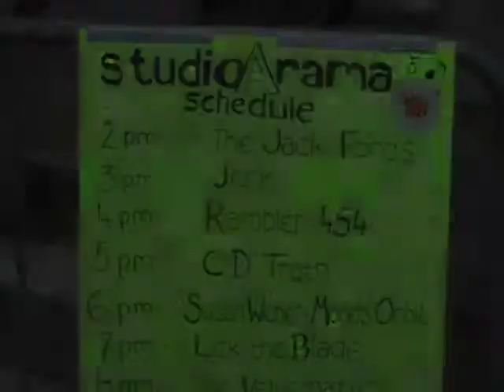C.D.Truth "Cry Your Eyes Out"